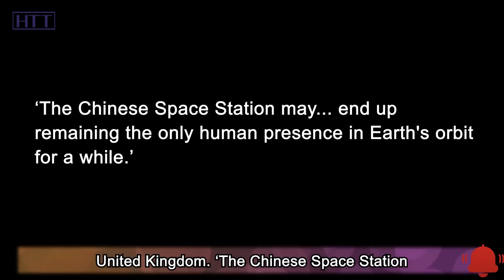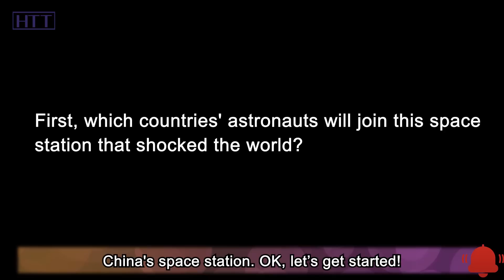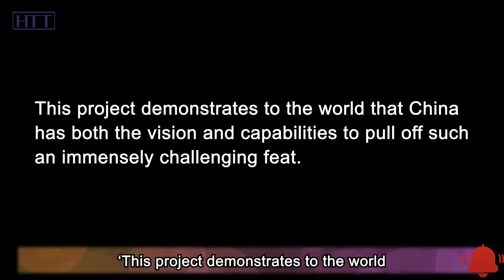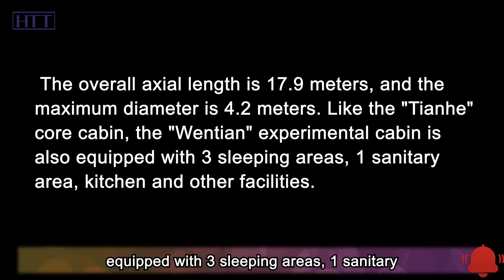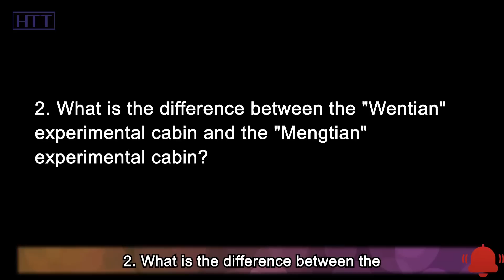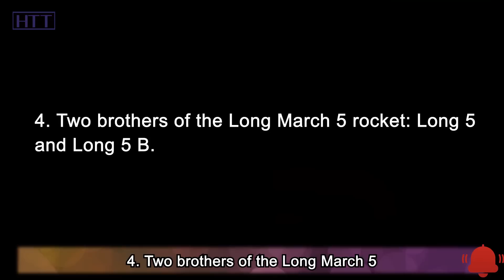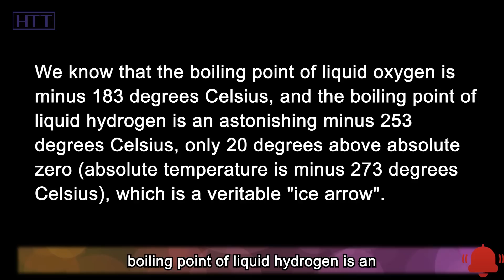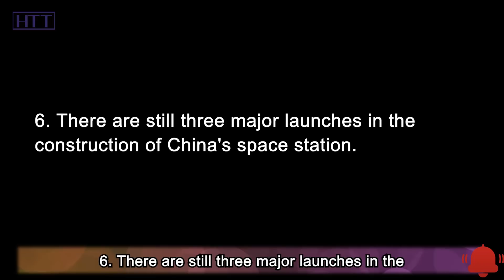It just happened! The beginning of China's long term presence in space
Three astronauts lifted off to China's nearly completed space station on November 29, marking the beginning of the country's long-term presence in space. Tiangong, which means heavenly palace. It's a major achievement for China's ambitious space program, which has explored the far side of the moon and Mars. The milestone also means the aging International Space Station's role as the sole venue for continuous human occupancy in Earth's orbit is coming to an end.